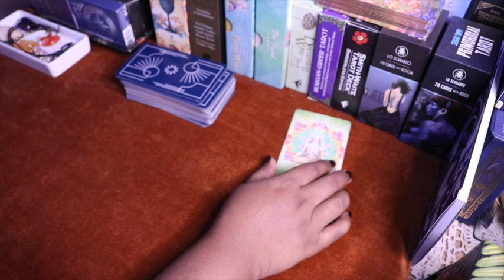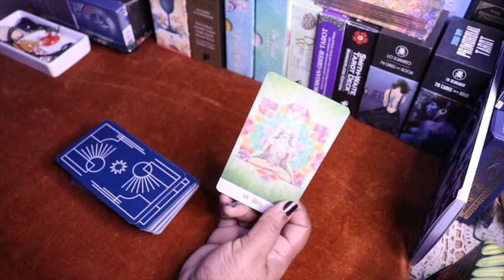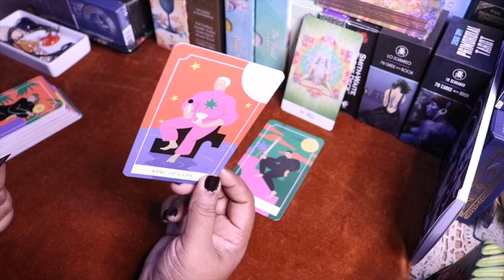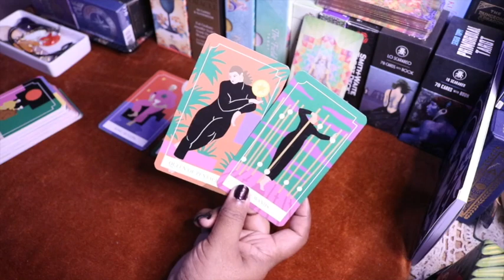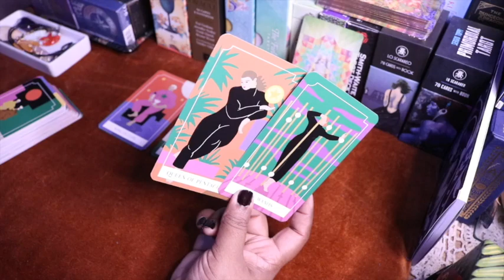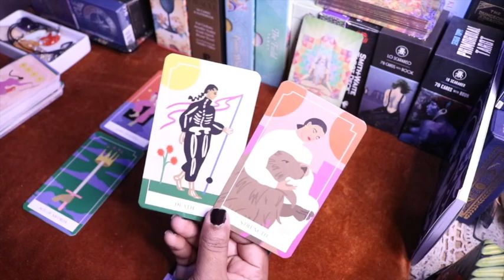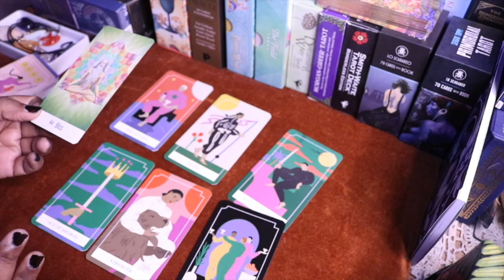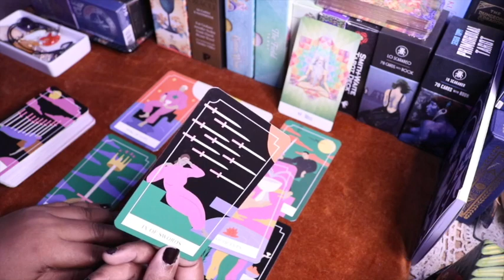YOUR MESSAGE - CHANGING LOVERS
Hi, This is a quick timeless message for you coming through tarot, oracle and Lenormand cards. This message is meant as information via story to provide guidance or clarity for the collective. It may resonate or it may not resonate with you as it is a general reading. My wish is that this information helps you on your journey.

Decks: Neo Tarot, Sacred Mysteries the Chakra Oracle